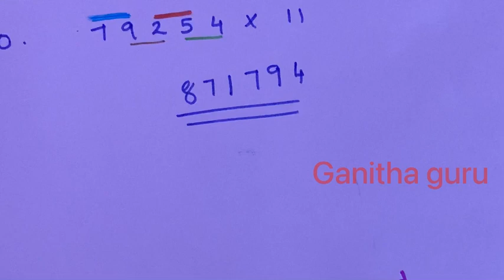| Easy Multiplication With 11 | ഏതു സംഖ്യയും 11 കൊണ്ടു എളുപ്പത്തിൽ ഗുണിക്കാം | Maths | Ganithaguru